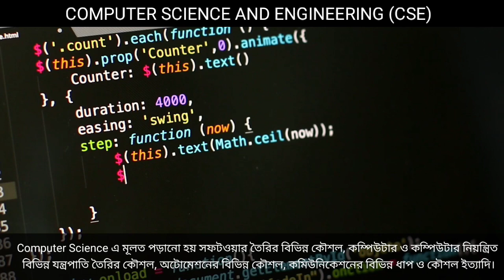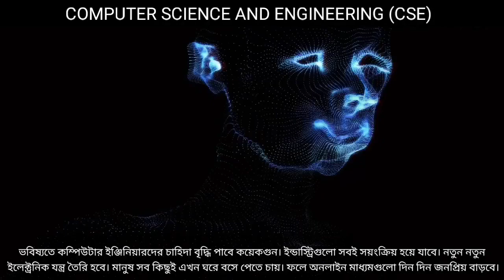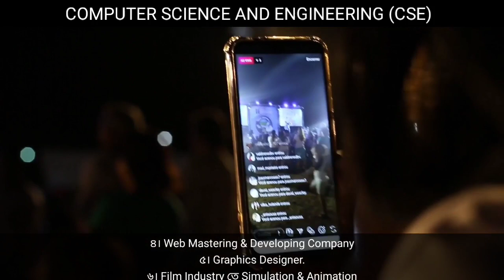SUBJECT REVIEW 1 : CSE || Computer Science and Technology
বিষয়বস্তুঃ
Computer Science হলো কম্পিউটারকে কাজ শিখানো, কথা শুনানো, তাকে দিয়ে ইচ্ছামত কাজ করানো। গাণিতিক সমস্যা সমাধান করানো থেকে শুরু করে রোবট চালানো, গেম বানানো, মহাকাশযান চালানো সবই এর মাধ্যমে করা যায়। Computer Science এ মূলত পড়ানো হয় সফটওয়ার তৈরির বিভিন্ন কৌশল, কম্পিউটার ও কম্পিউটার নিয়ন্ত্রিত বিভিন্ন যন্ত্রপাতি তৈরির কৌশল, অটোমেশনের বিভিন্ন কৌশল, কমিউনিকেশনের বিভিন্ন ধাপ ও কৌশল ইত্যাদি।

চাহিদা
আইটি আউটসোর্সিংয়ের ক্ষেত্রে বিশ্বের প্রথম ৩০টি সম্ভাবনাময় দেশের মধ্যে বাংলাদেশ অন্যতম। আমাদের দেশে এখনো চাহিদার তুলনায় দক্ষ কম্পিউটার সায়েন্স গ্র্যাজুয়েট অনেক কম। উন্নয়নশীল দেশ হিসেবে বাংলাদেশে তথ্য-প্রযুক্তির ব্যবহার বাড়ছে। সাথে সাথে শিল্পে আধুনিকায়ন হচ্ছে। পরমাণু শক্তি কমিশন, Satellite Transmission থেকে Traffic Controlling, E-governance, রেল যোগাযোগ সহ সকল ক্ষেত্রেই কম্পিউটার এর ব্যবহার দিন দিন বাড়ছে। ফলে সকল ক্ষেত্রেই CSE এর চাহিদা ব্যাপক।

ভবিষ্যতঃ
ভবিষ্যতে কম্পিউটার ইঞ্জিনিয়ারদের চাহিদা বৃদ্ধি পাবে কয়েকগুন। ইন্ডাস্ট্রিগুলো সবই সয়ংক্রিয় হয়ে যাবে। নতুন নতুন ইলেক্ট্রনিক যন্ত্র তৈরি হবে। মানুষ সব কিছুই এখন ঘরে বসে পেতে চায়। ফলে অনলাইন মাধ্যমগুলো দিন দিন জনপ্রিয় বাড়বে। আরো অনেক ধরনের সোশ্যাল নেটওয়ার্কিং সাইট তৈরি হবে। নতুন নতুন সফটয়্যার ও গেমসের চাহিদা বৃদ্ধি পাবে। যে বিষয় গুলো এখন পর্যন্ত এনালগে হচ্ছে সেগুলোতেও কম্পিউটারের ব্যবহার বাড়বে। ফলে আগামী দিন যে সৃজনশীলতা আর উদ্ভাবনী শক্তির মাধ্যমে কম্পিউটার ইঞ্জিনিয়াররা নিজেদের দখলে নিয়ে নেবে তা বলার অপেক্ষা রাখে না। মেকাট্রনিক্স আর রোবটিক্সের মত আরো বিভিন্ন শাখা তৈরি হওয়ার সম্ভাবনাও অনেক।

সহায়ক গুনাবলীঃ গনিতে পারদর্শীতা, উদ্ভাবনী শক্তি, ক্ষুরধার যুক্তিজ্ঞান, সৃজনশীলতা, প্যাশন, ধৈর্য্য, প্রজ্ঞা, দূরদর্শীতা, নেতৃত্ব ইত্যাদি।

কর্মক্ষেত্রঃ
আধুনিক প্রযুক্তির এই যুগে কম্পিউটারের মত কম্পিউটার ইঞ্জিনিয়ারও অপরিহার্য হয়ে উঠেছে সকল ক্ষেত্রে। বিস্তৃত হয়েছে কর্মক্ষেত্র।
১। সরকারী বিভিন্ন বিভাগ-বিদ্যুৎ উন্নয়ন অধিদপ্তর, পল্লীবিদ্যুতায়ন বোর্ড, জনস্বাস্থ্য অধিদপ্তর, গণপূর্ত বিভাগ, দূর্যোগ ব্যবস্থাপনা অধিদপ্তর, পরিবেশ অধিদপ্তর, আবহাওয়া অধিদপ্তর প্রভৃতিতে প্রকৌশলী হিসেবে।
২। বিভিন্ন ফার্মে Software Engineer & Programmer, IT Professional.
৩। Network Administration, System Analyst.
৪। Web Mastering & Developing Company
৫। Graphics Designer.
৬। Film Industry তে Simulation & Animation ডিরেক্টর
৭। সামরিক বাহিনী।
৮। সরকারী ও প্রাইভেট বিশ্ববিদ্যালয়ের শিক্ষকতা।
৯। সকল আধুনিক শিল্পকারখানায় প্রসেস কন্ট্রোলিং এ।
১০। Grameen Phone, Banglalink, Robi, Airtel, Teletalk, Citycell প্রভৃতি মোবাইল কোম্পানিতে।
১১। Microsoft, Google, Yahoo, Facebook, Intel এর মত জায়ান্ট কোম্পানিগুলোতে।
১২। Nasa, সার্নের মত বিভিন্ন বিখ্যাত গবেষনা ইন্সটিটিউটে।

স্কলারশীপ ও উচ্চশিক্ষাঃ
Massachusetts Institute of Technology (MIT), Harvard University, The University of Melbourne, University of California at Berkeley (UCB), , University of Cambridge, University of Oxford, University of Toronto, The University of Queensland, Princeton University, Monash University এর মত বিখ্যাত বিশ্ববিদ্যালয়ে কম্পিউটার ইঞ্জিনিয়ারিং এ পড়া যায়। স্কলারশিপ নিয়ে বিদেশে পড়াশোনা করার সুযোগ CSE তে অনেক বেশী।

ভর্তি পরীক্ষা নিয়ে যেকোন তথ্য পেতে-